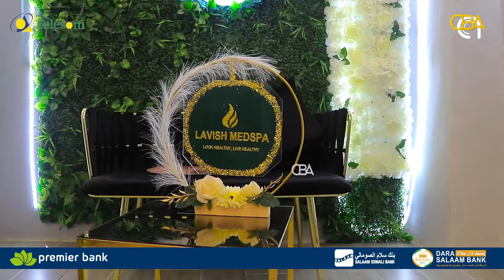Nin aad u xikmad badan oo dadku moodi jireen in uu waalan yahay. Sheekooyinka CBA